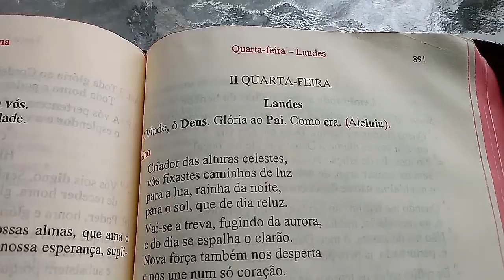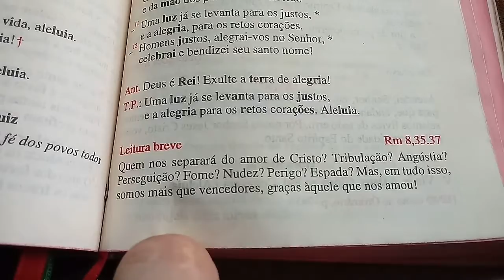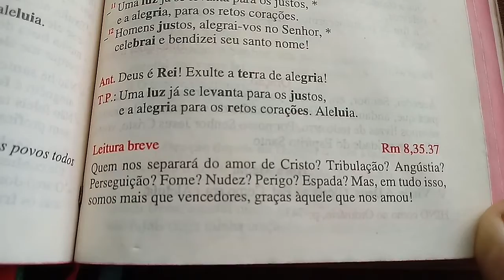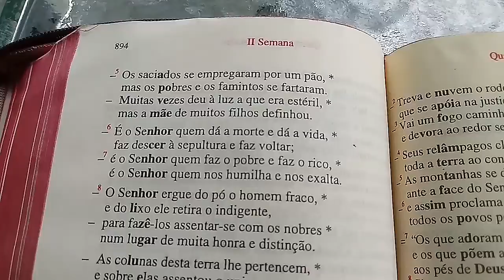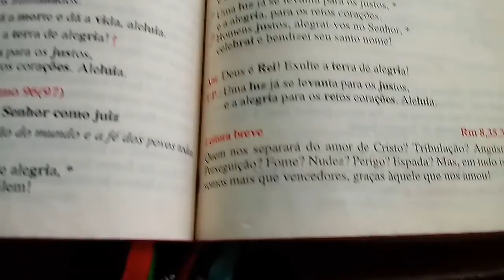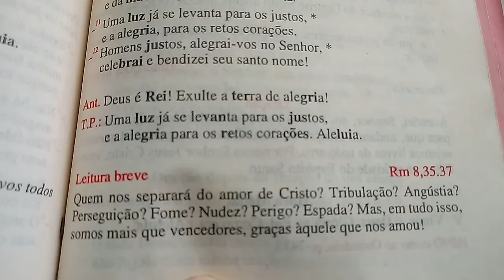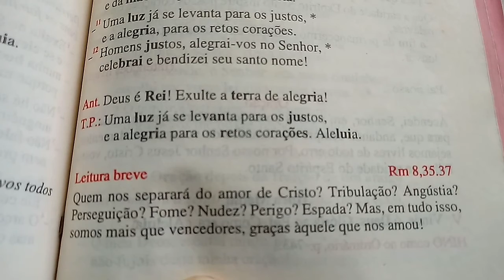DEUS NOS FALA NA ORAÇÃO : UMA PROVA DO AMOR DE DEUS MESMO NA TRIBULAÇÃO !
hoje pela manhã rezando as laudes
 " LITURGIA DAS HORAS " Deus falou ao meu coração do seu amor inefável e misericórdioso ...

observatório católico ;